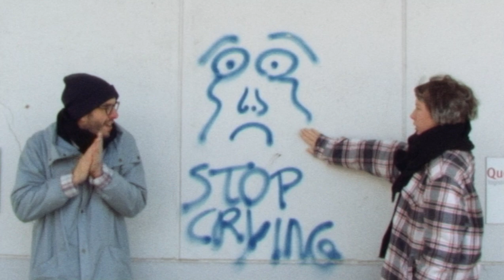Mira Lu Kovacs & Clemens Wenger - Kalt und Kälter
Eine Reinterpretation des Austropop Klassikers "Kalt und Kälter" von STS.

Stimme : Mira Lu Kovacs
Klavier : Clemens Wenger
Recording & Produktion: Clemens Wenger, Mira Lu Kovacs
Mix: Clemens Wenger
Mastering - Martin Siewert

Ein Video von: Hannes Starz & Marianne Andrea Borowiec

Vielen Dank an den Stadtsaal & Fritz Aumayr,
Andreas Bartel fürs schöne Licht vor Ort!